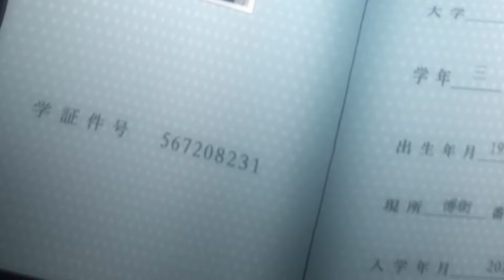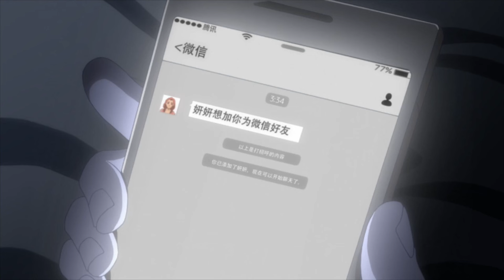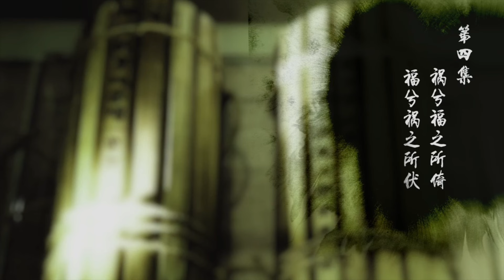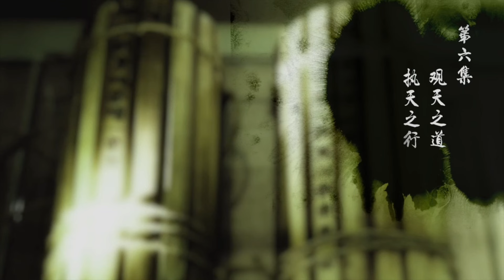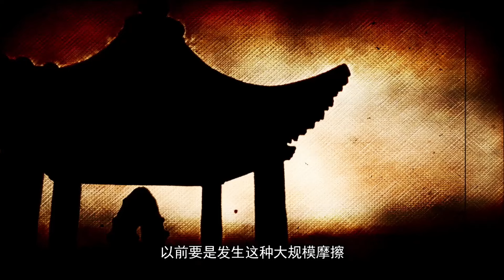一人之下S1合集 EP01-08 MUTISUB🔥一人之下The Outcast S1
剧名：《一人之下》

简介：
这个世界是存在异人的。张楚岚就是一个隐藏在普通人中的异人。在生命的前19年中，他一直小心隐藏着自己和别人的不同。直到有一天，神秘少女冯宝宝找上了他。从此他被活尸追，被怪人砍，被卷入了前所未见的麻烦之中……